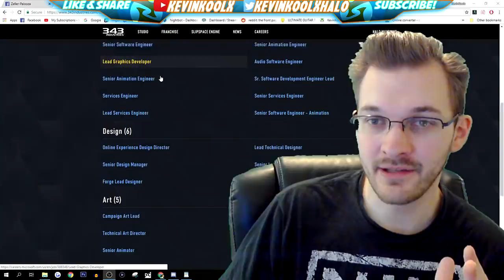Keep Halo 5 Alive Until Halo Infinite Release! Why 343 Needs Halo 5 Stay Active!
Top 5 Ways to Keep Halo 5 Alive Until Halo Infinite Release! Keep Halo 5 Alive Until Halo Infinite Release! Why 343 Needs Halo 5 Stay Active! Top 5 ways to keep halo 5 alive and why 343 industries should keep halo 5 active until the release of Halo Infinite release date.